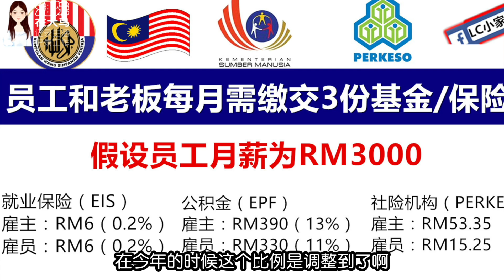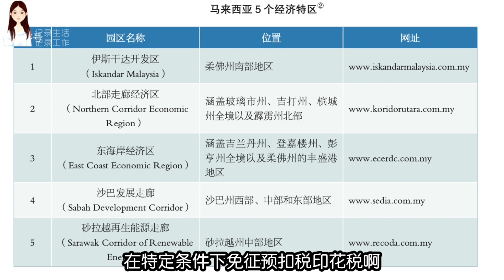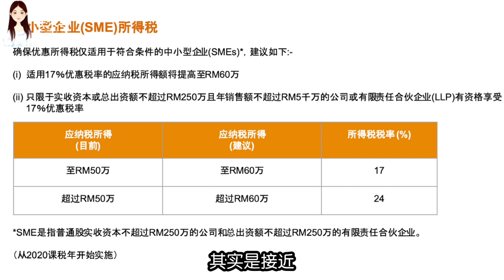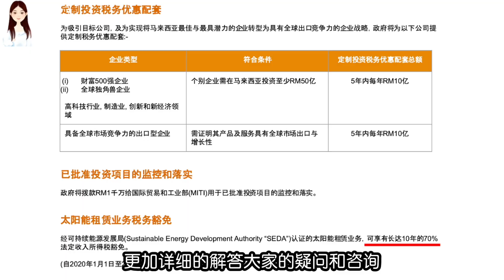143【马来西亚营商环境】如何吸引外资？太阳能巨头投资100亿美元在马设厂，将创造3000个工作岗位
微信WeChat：XMZDM2018

❗️ 精力不够，时间有限，闲聊勿扰，一概不回！

😊添加后请注明来意，留下您的问题，我忙完一定会回复大家！